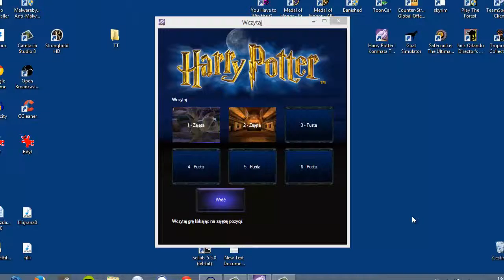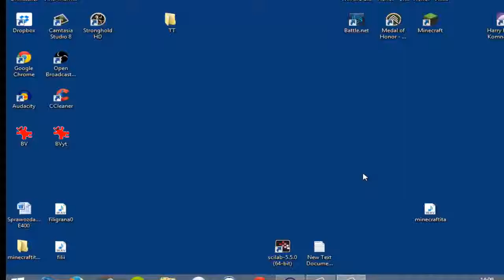Lets Play PL - Harry Potter i Komnata Tajemnic - EP02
"How to stop Windows 7/8 automatic update to Windows 10"
Come disabilitare/ How to turn off upgrades to Windows 10

Gameplay z harrego potter i komnaty tajemnic (część druga) dużo dobrych wspomnień, masakrycznie staro się czuje teraz ;)